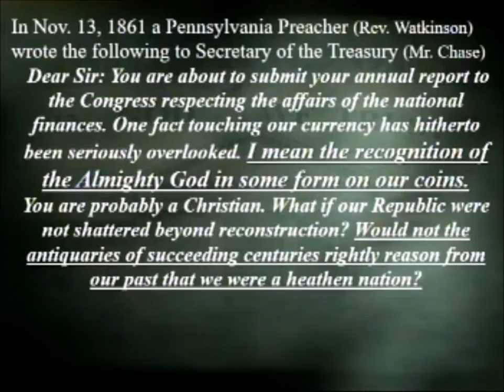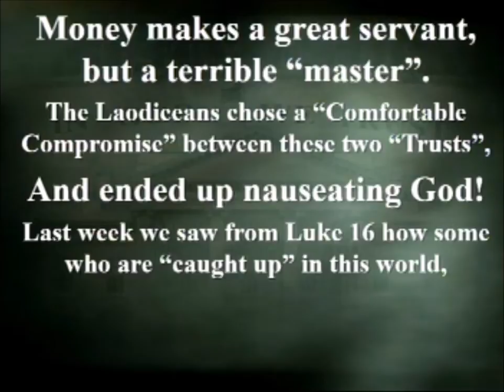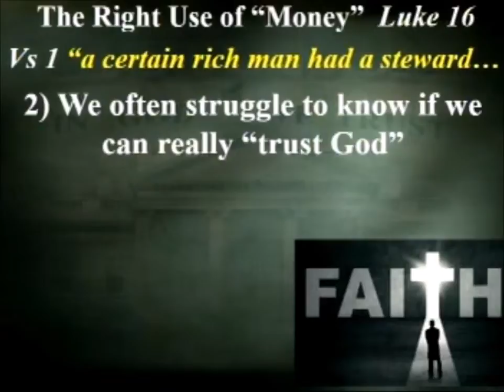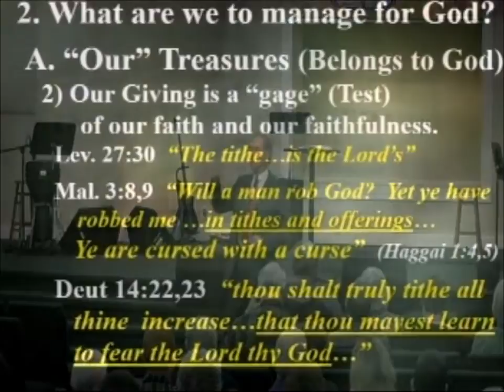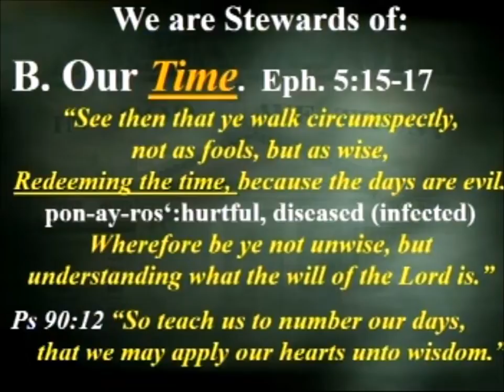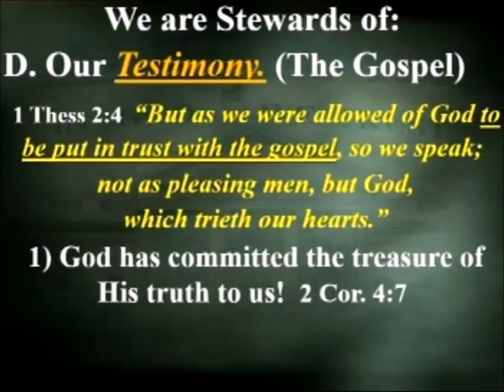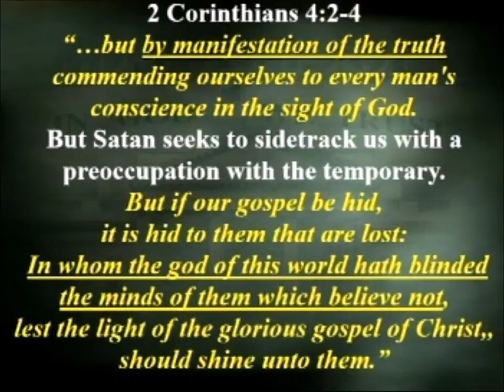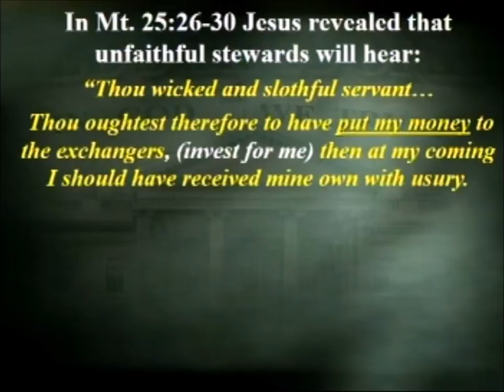CBC Feb 12 AM Understanding Stewardship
God often describes our relationship to Him using the concept of "Stewardship."  By that I mean that we are like "managers" who have the privilege and responsibility to oversee the various resources God has given us.  This message discusses some of those areas we will eventually be called to account for.